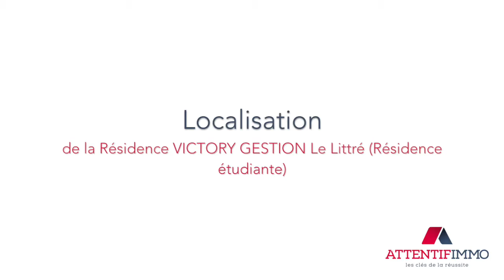Résidence Victory Gestion Le Littré Résidence étudiante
Présentation de la résidence services Victory Gestion Le Littré (Résidence étudiante).